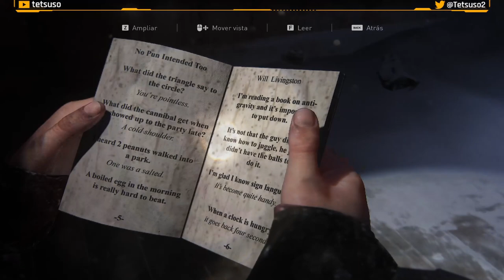The Last of Us - Capitulo 8 - Complejo Lakeside - Gameplay - Español - Walkthrough - Aventuras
Novena parte del gameplay de "The Last of Us".